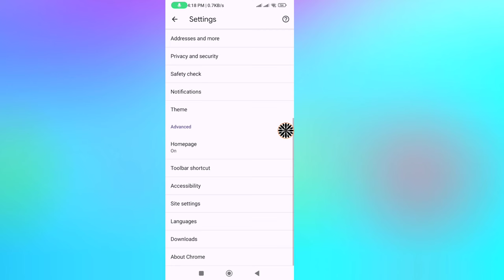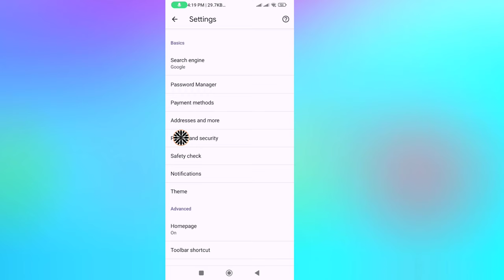Disable Ad Blocker On Google Chrome -New Method 2024 | How To Disable Ad Blocker On Chrome?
How to disable ad blocker On Google chrome New Method 2024